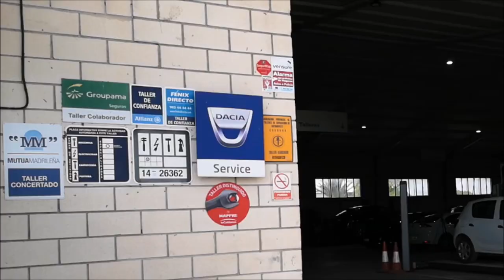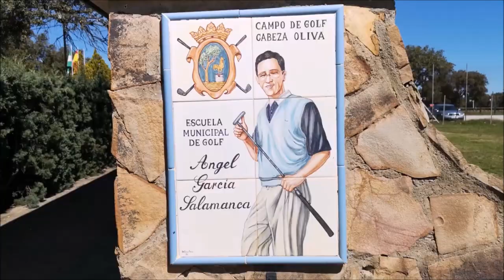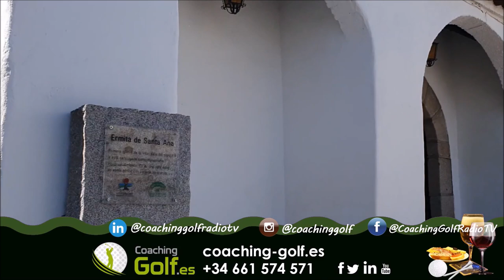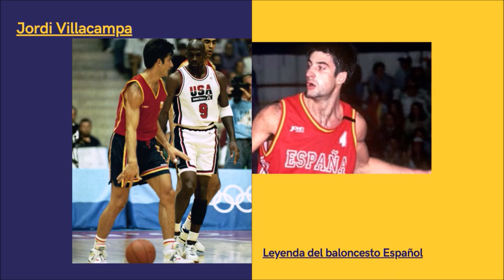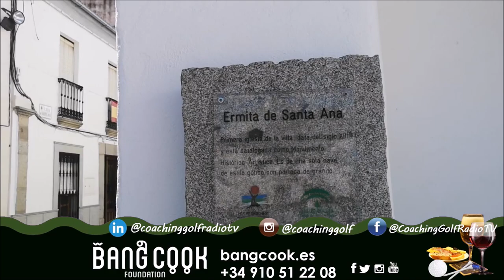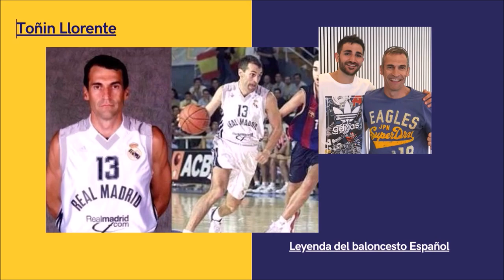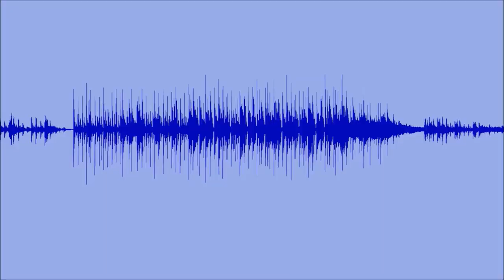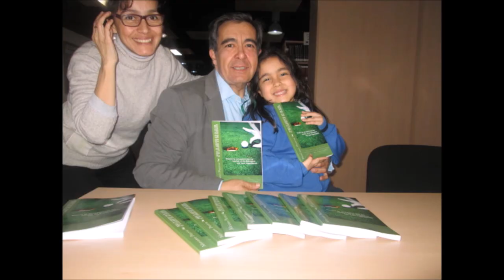140 TOMADO APERITIVO DESDE HINOJOSA DEL DUQUE CON MATIAS GONZALEZ ALCALDE Y CHARO AGREDANO TURISM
⛳ 📻📺 746
• 4 años emitiendo
• MATIAS GONZALEZ ALCALDE DE HINOJOSA DEL DUQUE
• CHARO AGREDANO TECNICO DE TURISMO

Todos nuestros programas son
• Amenos
• Divertidos
• Vas a pasar un buen rato